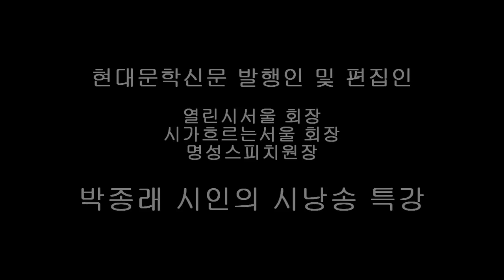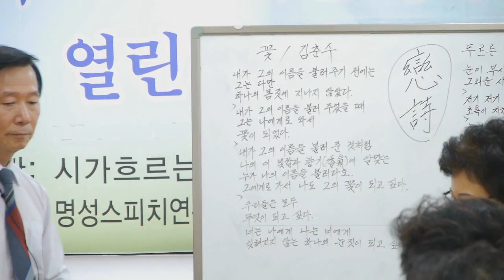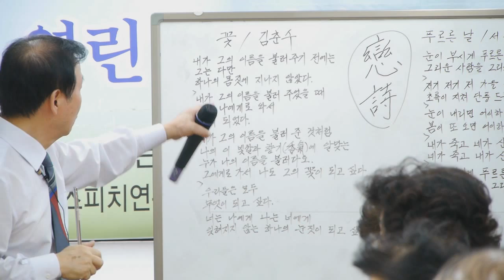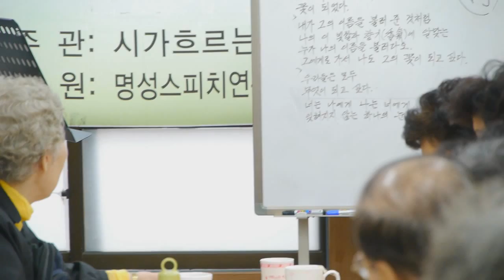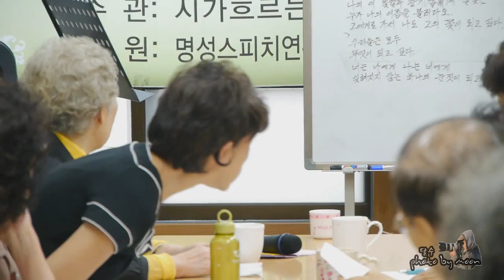박종래 시인의 시낭송특강 (꽃) 김춘수 5 wmv